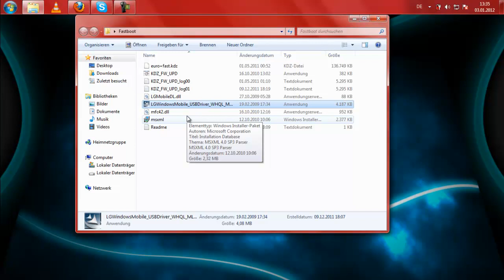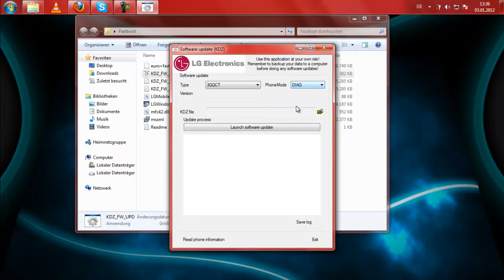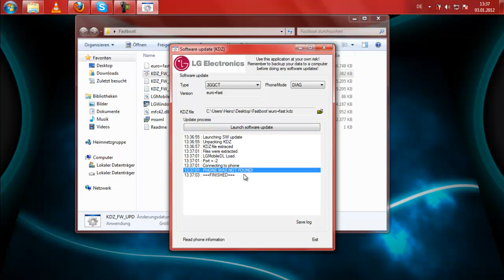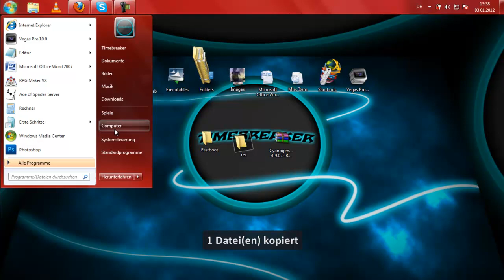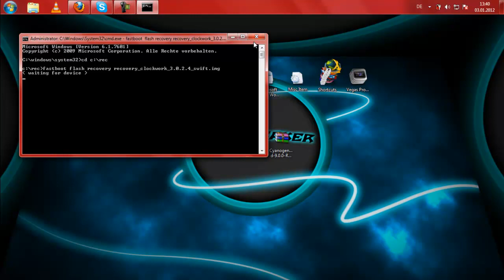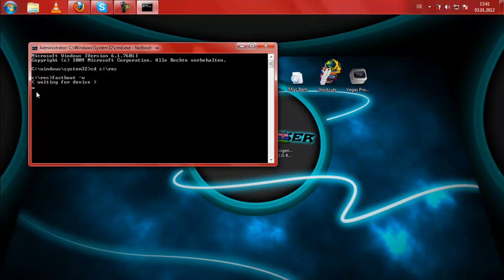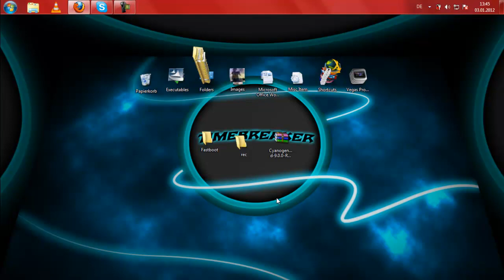LG GT540 Custom Rom installieren via Recovery